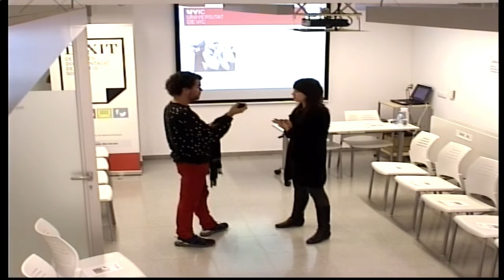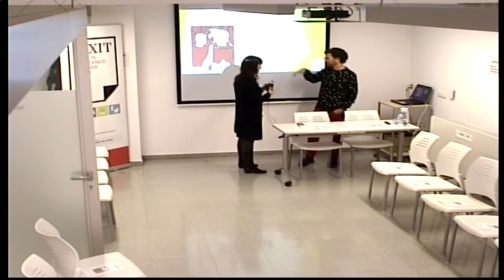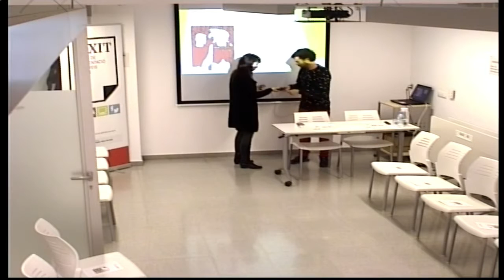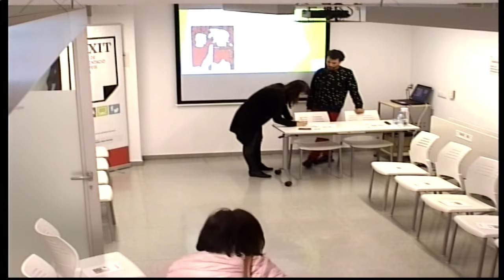Conferència Marina Geli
El model sanitari a Catalunya en el segle XXI